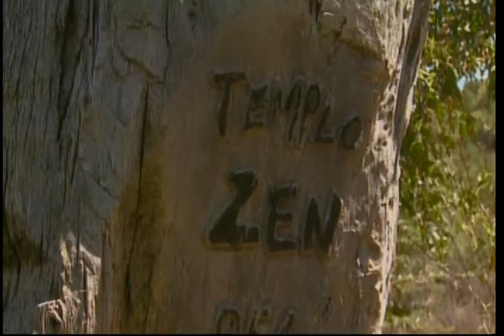Templo Zen Sōtō "Shobogenji", fundado en 1998 por Kosen Thibaut. Budismo en Córdoba, Argentina.